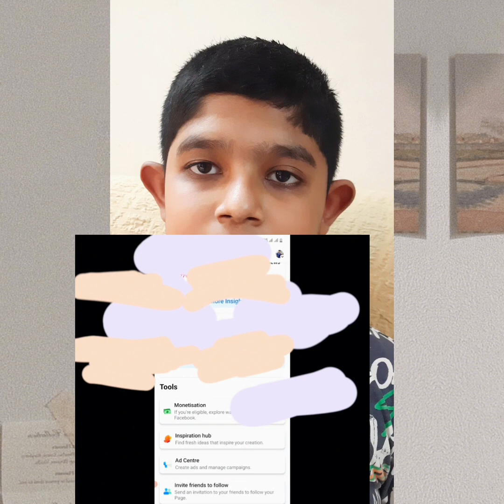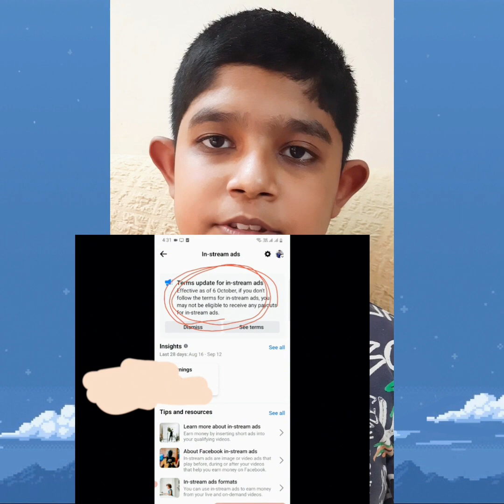অনেক কষ্টের মনিটাইজেশন বাঁচাও||আসছে 6 অক্টোবরের নতুন আপডেট||সাদাত আহমেদ ব্লক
এটা কোন টেক ভিডিও চ্যানেল নয়|সবাইকে সচেতন করার জন্যই ভিডিওটি করা|এটা একটা ব্লগ ভিডিও চ্যানেল